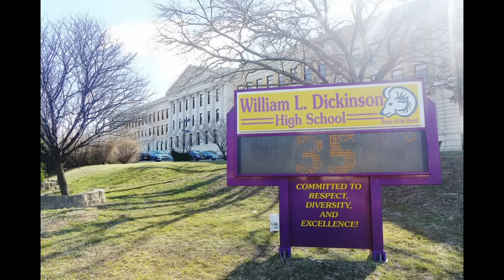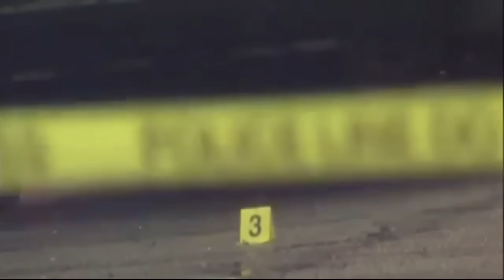Jersey City Gang War - Story Of Albee Al, The Bloods, & The Time Joe Budden Almost Died